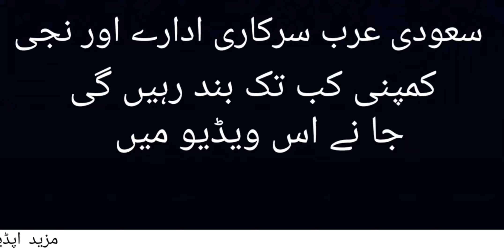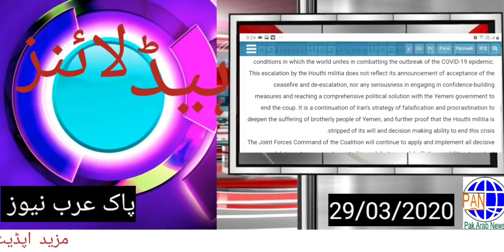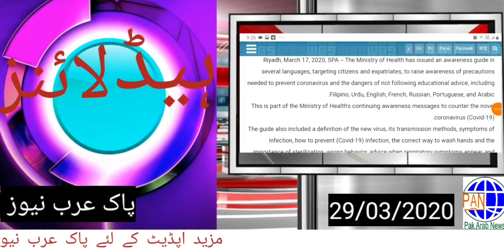Braking news | saudi news | Labour Saudi | lockdown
Ye vedio my karfi ka bari malomath mood hai.
Mazid malomat kaly.
Pak arab news pr dyki...
Is my ap ko urdu zuban my boht kuch malygi...
Mazyd update kyli hmari sath rahi..